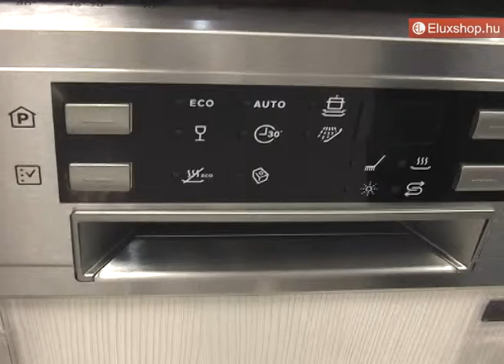Electrolux ESI4500LOX beépíthető mosogatógép - Eluxshop.hu